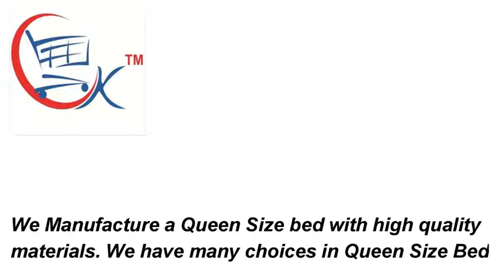Queen Size Bed With Storage: Platform Metal Bed